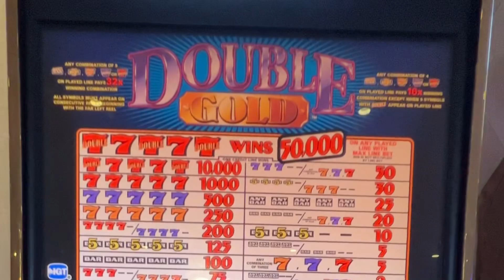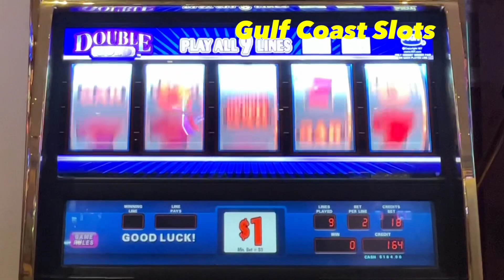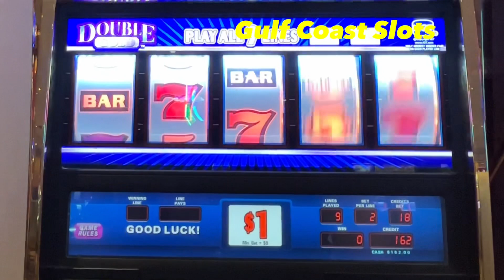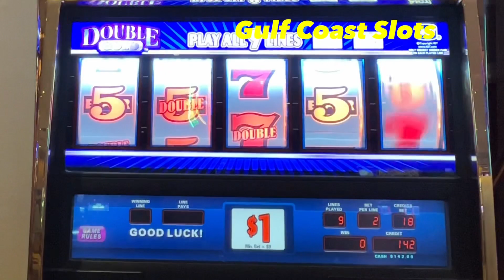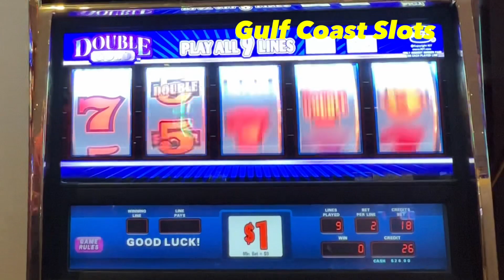$45 a Spin Old School Double Gold Slot